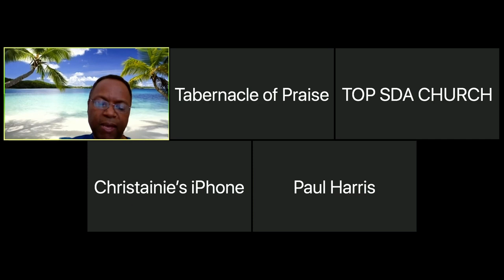TOPraiseSDA Live Stream